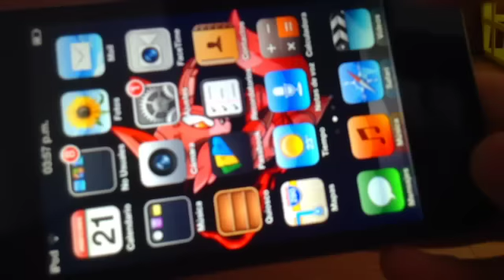Yo jugando run tappy run xD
xD